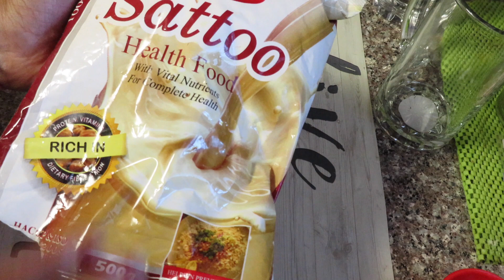4तरीके के फ्रेश ड्रिंक गर्मियों के लिए4 Easy Summer drinks || 4 Refreshing Drinks | Summer drink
Hello everyone '
६ तरीके के अलग अलग फ्रेश ड्रिंक गर्मियों में बनाए अपने परिवार के लिए, इसे बनाना भी आसान है और बच्चो और बड़ो सबको पसंद आता है..तो आप इस रेसिपी को घर पर जरूर बनाए करे और पसंद आय तो लाइक और शेयर जरूर करे :)
haas recipe | masala chaas | masala lassi | smoked masala chach with detailed photo and video recipe. flavoured and a healthy drink recipe prepared from buttermilk with dry spices and herbs. it is mainly served as a refreshing drink during the summer season for its ability to cool down and lower the body temperature. but certainly a pleasant and pleasing drink for any season and also ideal after spicy lunch or dinner.
chaas recipe | masala chaas | masala lassi | smoked masala chach with step by step photo and video recipe. in summer season now and the market is flooded with seasonal drinks and beverages for hydrating our bodies. but nothing can beat the organic and homemade drinks which not only helps to refresh but also easy to prepare it. masala chaas is one such recipe prepared with sour thick yoghurt/curd.

mango frooti recipe | how to make frooti mango drink | homemade mango fruity with detailed photo and video recipe. an easy and refreshing summer drink beverage made with raw and ripe mangoes. it is a popular mango drink typically sold in a confectionery store, but it can also be easily made at home with desired mango fruit. it easily lasts for a week and hence can be made well ahead in advance and served for breakfast or an evening drink.
mango frooti recipe | how to make frooti mango drink | homemade mango fruity with step by step photo and video recipe. indian summer season can be extremely hot, and can easily touch 40 degrees. obviously, to lower the temperature and to hydrate the body, many try various tropical fruit and their corresponding beverages. one such popular indian drink is mango frooti made with a combination of raw and ripe mangoes.

nimbu paani recipe | fresh lime juice recipe | nimkbu or limbu sharbat with detailed photo and video recipe. a traditional, refreshing beverage or drink which is perfect for long day or during summer. it can be flavoured and prepared with various variety, however this recipe describes mint and ginger nimbu pani and rose flavoured nimbu sharbat. nimbu paani recipe | fresh lime juice recipe | nimkbu or limbu sharbat with step by step photo and video recipe. nimbu sharbat is a popular simple drink especially during summer and typically served to tiring guest whenever they arrive. it is served especially to rehydrate and to refresh as it contains the perfect balance of glucose and vitamins. usually each region has its own variety of nimbu pani, but in this post lets learn 2 ways of limbu sharbat.

masala soda recipe | masala nimbu soda | masala coke recipe with detailed photo and vid

recipe. simple and spicy refreshing cool beverage drink to lower the hot temperature during the summer season. this recipe post describes 2 ways of preparing the masala soda, i.e masala nimbu soda which is a spicy version of lemonade and masala coke soda. both are spicy and refreshing drink can be served to quench the thirst.

grape juice recipe | grapefruit juice recipe | homemade black grape juice with detailed photo and video recipe. basically a beverage drink recipe which is prepared from ripe black grapes which is rich in vitamin c. an ideal summer drink which can be served as refreshing drink before or after lunch and provides immediate cooling effect. grape juice recipe | grapefruit juice recipe | homemade black grape juice with step by step photo and video recipe. grapefruit juice is prepared with various ways, however the taste may range from sweet-tart to very sour. moreover, homemade grape juice are ideal as it does not contain any preservatives as compared to the store bought one which is high in sugar and chemical preservatives for long shelf life.

kokum juice recipe | kokam sharbat | kokum fruit juice | kokum syrup juice with detailed photo and video recipe. basically, a healthy and refreshing cool drink or beverage prepared mainly from the kokum fruit or garcinia indica. it is a simple drink to prepare and involves preparing the concentrated kokum syrup for future use. later the syrup is diluted with water as per the preference and served with cold ice.
Category
People & Blogs